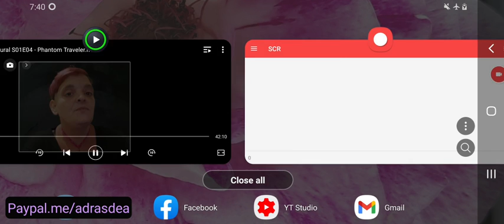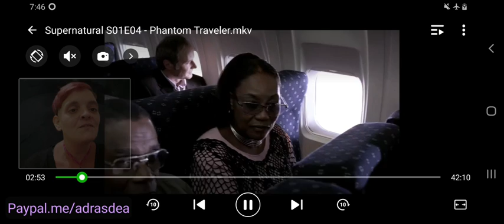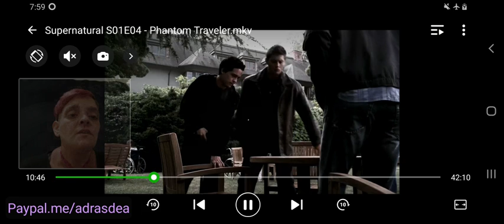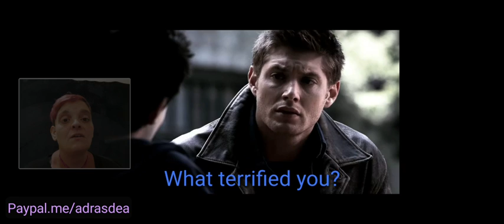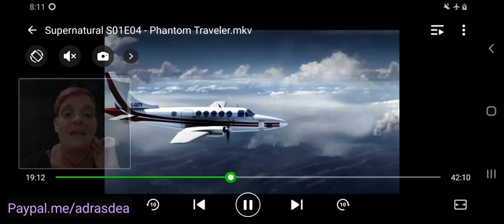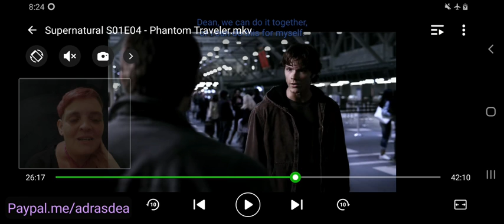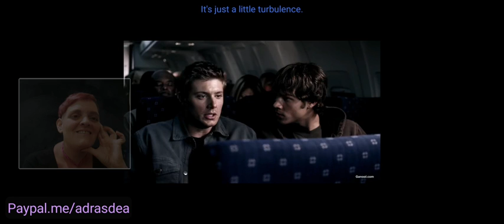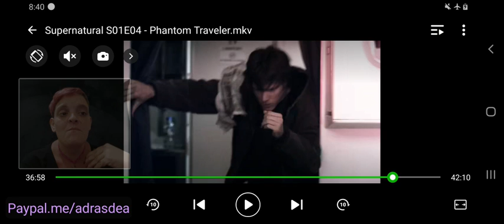supernatural S01E04 reaction/review